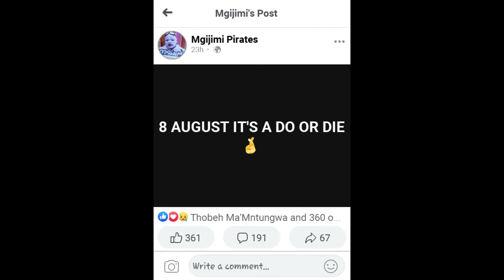Orlando Pirates famous supporter 'Mgijimi' has passed away